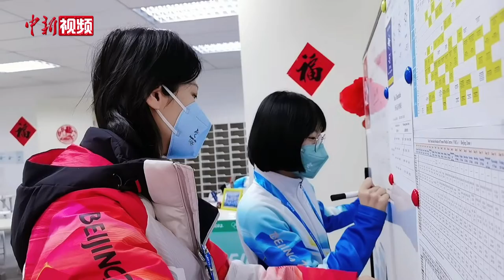五棵松体育中心场馆媒体中心对外开放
1月27日，五棵松体育中心场馆媒体中心正式对外开放，将为媒体记者们提供细致周到的服务。媒体中心分为文字记者工作区、摄影工作间、休息区、看台席、新闻混合区和新闻发布厅，每个区域都有主管和志愿者负责。